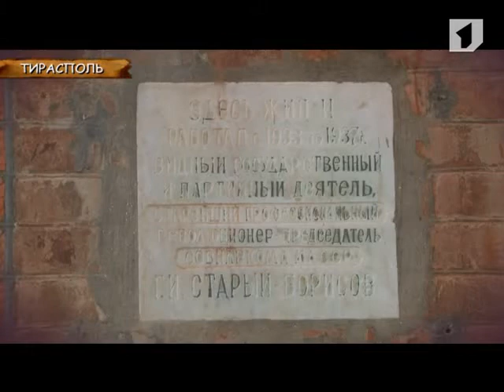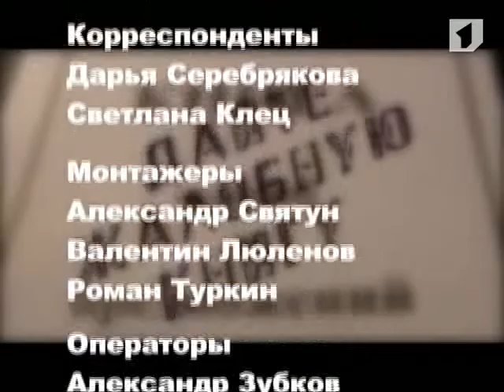Программа «Дайте жалобную книгу». Выпуск 3